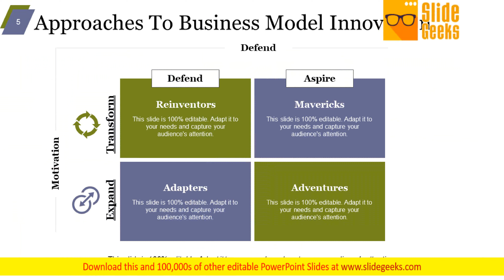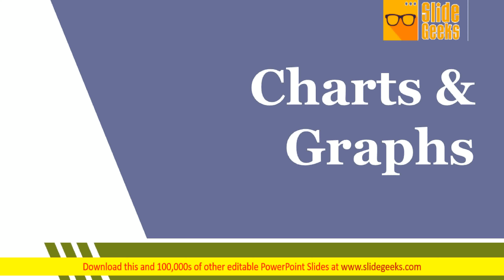Business Plan Innovation Ppt PowerPoint Presentation Complete Deck With Slides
This is a business plan innovation ppt PowerPoint presentation complete deck with slides. This is a one stage process. The stages in this process are business, plan, innovation, icons, strategy. Bewitch the audience with our Business Plan Innovation Ppt PowerPoint Presentation Complete Deck With Slides. Leavethem all spellbound.